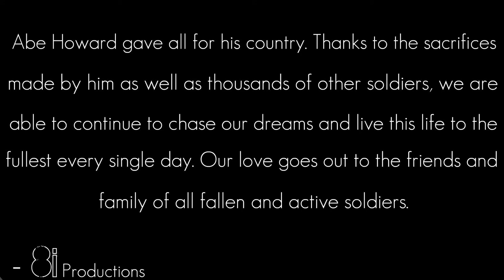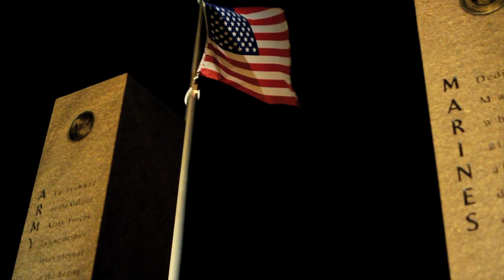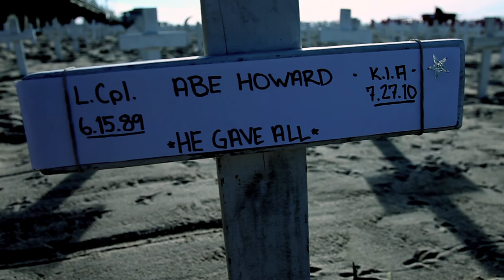L.cpl.A.H. - 8i Productions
8i Productions brings you their third video. This video hits a little deeper with the dedication to a fallen marine: Lance Corporal Abe Howard. We welcome you to view our video with both the dedication at hand, and the meaning behind making this video for more than words could describe. Please enjoy "L.Cpl.A.H."